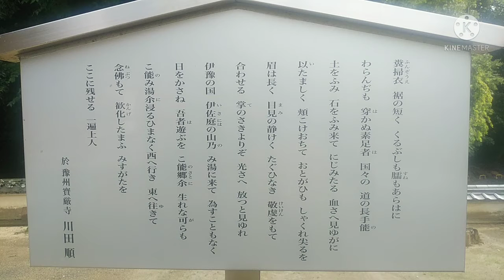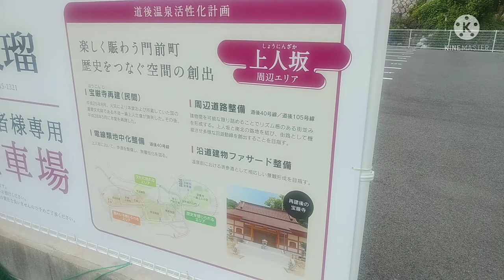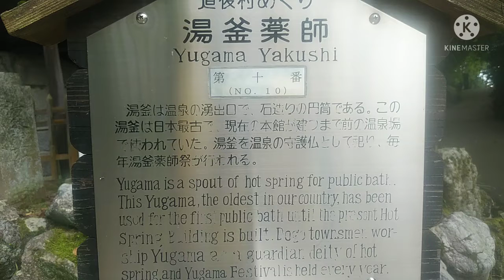松山観光コンシュルジュ4一遍上人の足跡を訪ねて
一遍上人
河野氏関連のため実は愛媛の教科書にでてくる有名人。踊り念仏で学習することをさらに松山学深掘り
足跡編
1,宝厳寺
愛媛県松山市道後奥谷
一遍上人生誕の地

2,窪寺
愛媛県松山市窪野
踊り念仏を発起したところ

3,湯釜薬師
道後公園
湯釜に南無阿弥陀仏と書かれているのは一遍上人の筆跡